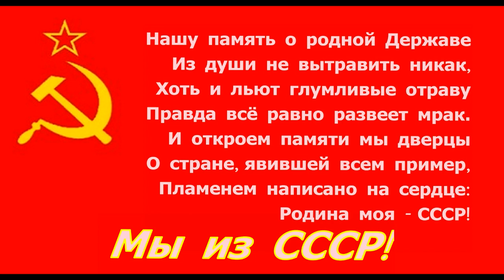Совбез короля Джакомона ☆ Волшебный голос Джельсомино ☆ СССР 1977 ☆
Совбез короля Джакомона / Мы из СССР Волшебный голос Джельсомино фильм СССР 1977 года / Совбез короля Джакомона - отрывок из советского фильма Волшебный голос Джельсомино 1977 года в день рождение итальянского коммуниста Джанни Родари

Совбез - совет безопасности / Совбез короля Джакомона решал вопросы войны и мира / Совбез короля Джакомона состоял из бывших пиратов и уголовников оккупировавших государство тружеников, и превративши в страну лгунов и лжецов

Джанни Родари (23 октября 1920, Оменья, Пьемонт, Италия - 14 апреля 1980, Рим, Италия) - итальянский детский писатель, сказочник и журналист марксистско-ленинских взглядов. ДжанниРодари - убежденный коммунист и последовательный интернационалист

В 1952 году детский писатель Джанни Родари впервые посетил СССР, где затем бывал неоднократно. Родари говорил, что «каждая поездка в СССР заводила творческий механизм как часы, минимум на десять лет»

Его путевые заметки легли в основу книги Игры в СССР (1984), выпущенной уже после смерти Джанни Родари

Волшебный голос Джельсомино - советский музыкальный двухсерийный художественный телефильм, снятый по повести-сказке Джанни Родари «Джельсомино в Стране лжецов» на Одесской киностудии, по заказу Государственного комитета Совета министров СССР по телевидению и радиовещанию в 1977 году

Советский фильм ВолшебныйГолосДжельсомино снимался в старых кварталах Львова и в Одессе

СМОТРИМ (или пересматриваем) советский фильм Волшебный голос Джельсомино